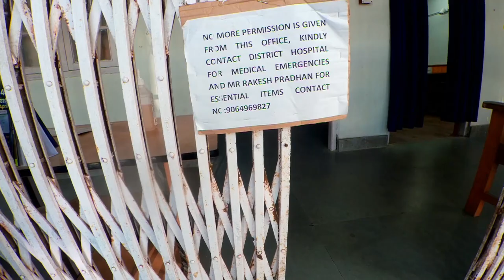POLICE STOPPED ME DURING LOCKDOWN😥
Hello folks,

This video is about me taking my mum to the doctor in Kalimpong during a wednesday.

Cinematography : PRIYAM GURUNG

1. Still Back by ZAYFALL

2.  Somewhere In Nature by Simon More